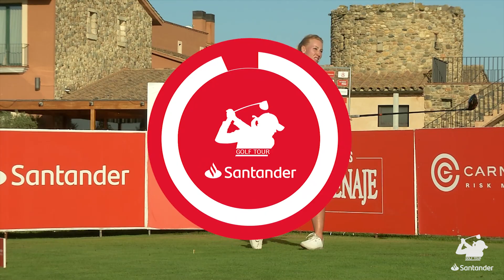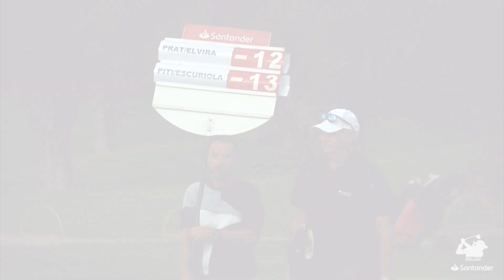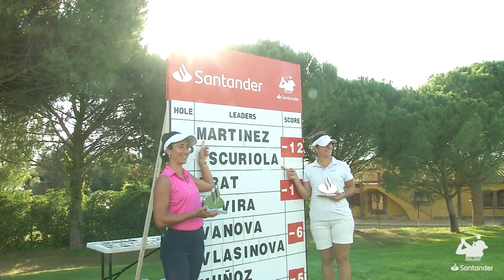Santander Golf Tour 2022 08 // Peralada Golf (Girona) // Torneo de dobles 2022 11 10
Peralada Golf (Girona) fue la sede de la octava prueba del circuito profesional femenino Santander Golf Tour.  En esta ocasión se celebraba el torneo de parejas, con la primera ronda en modalidad fourball y la segunda greensome.

Tras un emocionante final, la pareja formada por Natalia Escuriola y Piti Martínez Bernal conseguía la victoria, imponiéndose por un golpe a la pareja de la catalana Mireia Prat y María Laura Elvira.

00:00 Presentación
01:18 Ronda 1
07:44 Espectacular Hoyo 18  Golf Peralada
08:27 Ronda 2